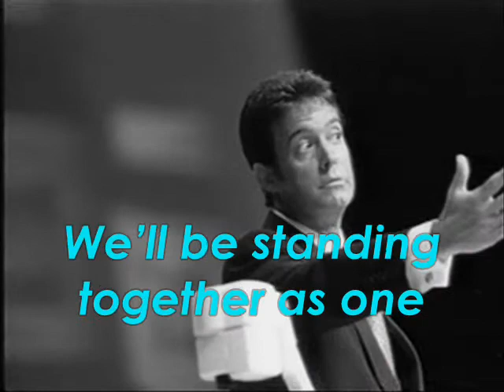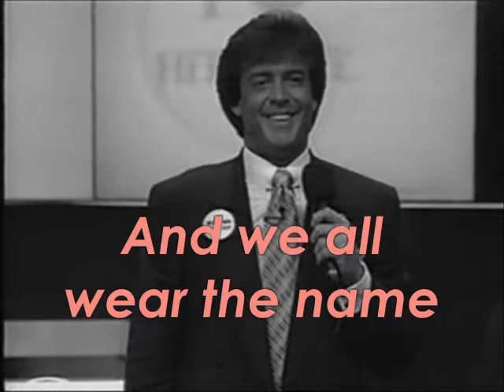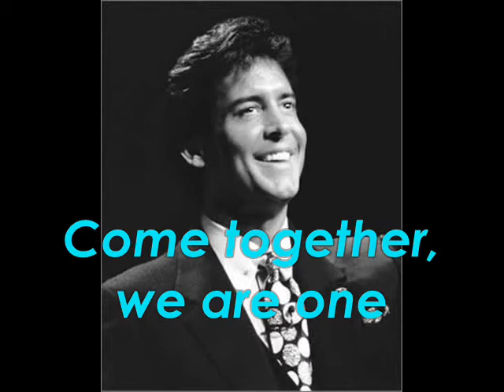Herbalife Theme Song! We are here, We are Strong!